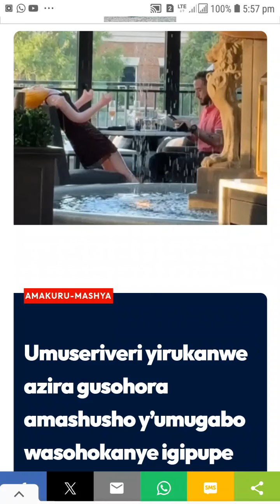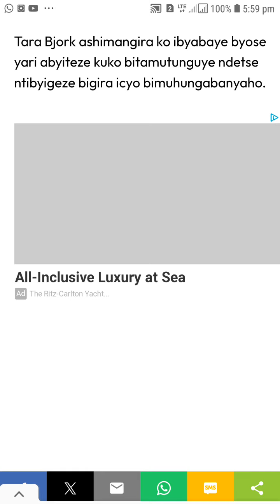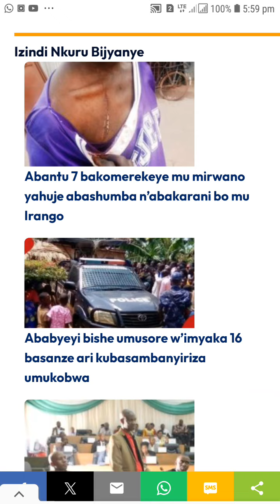Nyuma yo gusohora amashusho yerekana umugabo wisohokaniye igipupe asambanya byamuviriyemo kwirukanwa